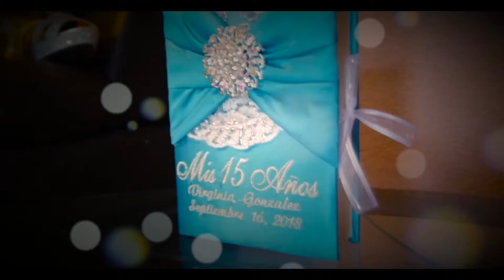Highlights XV Virginia Total Eclipse of the Heart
Video y fotografía Erika Casarrubias
Videoclip gratis al contratar con nosotros!!